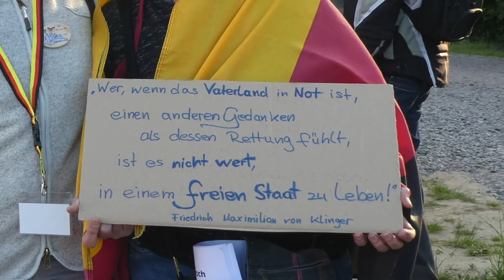Hambacher Fest 2018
Sehr schöne Zusammenfassung der Ereignisse des legendären Hambacher Fest im April 2018, ich war dabei aus Liebe zu meiner Heimat!

Das Fest war ein voller Erfolg mit tiefer Nachhaltigkeit.
Es geht um den Kampf gegen eine drohende Diktatur, die schon weit vorangeschritten ist und die an dunkelste Zeiten erinnert. Thilo Sarrazin, Vera Lengsfeld, Willy Wimmer, Jörg Meuthen, Imad Karim, Joachim Starbatty, Markus Krall und Max Otte.
Ein Fest der Freude mit spannenden Neuigkeiten.

Vielen Dank an alle Teilnehmer und Referenten für ein beeindruckendes Neues Hambacher Fest 2018!

Quelle Video
Hans Meier